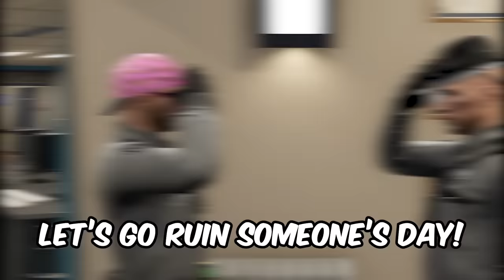Becoming The Worst Cop in GTA 5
Today we are becoming the worst cop of all time in GTA 5 RP. Let's get into it!